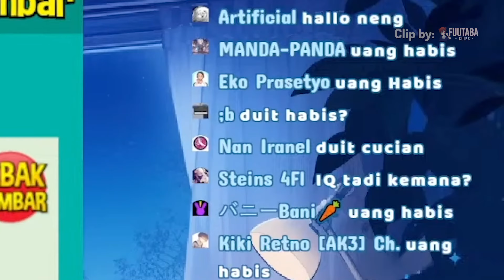Dikasih Hadiah. Viewers Langsung Rebutan Jawab [Annisa Anaes/Akara Kagami]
(200 🎬) Violetta Calytrix
(180 🎬) zwetta
(170 🎬) Seseorang
(170 🎬) Kujira Natsumi
(160 🎬) Alternis
(160 🎬) Seseorang
(80 🎬) Seseorang
(80 🎬) Rigane
(80 🎬) Shintia Miko
(80 🎬) Nekonyan Aimi
(50 🎬) BlackJacket